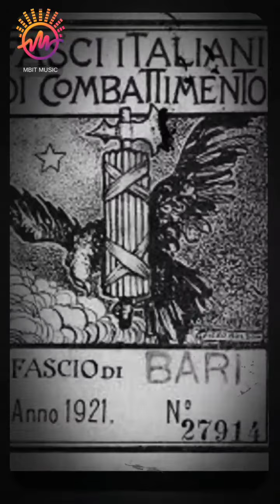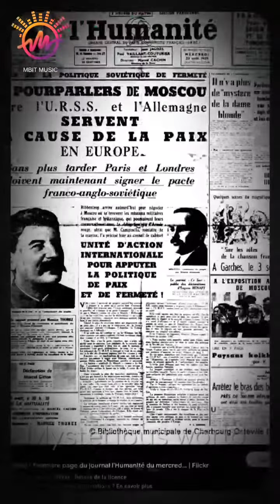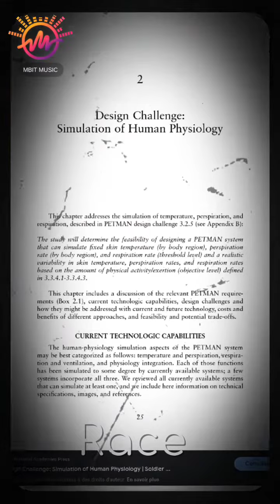Le plan Q(5)